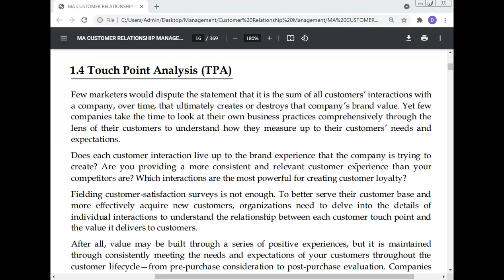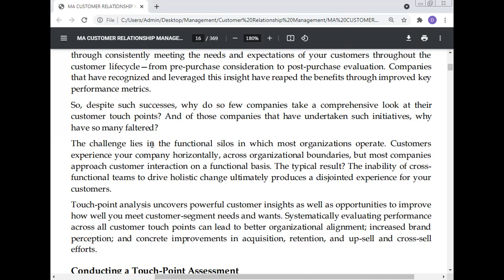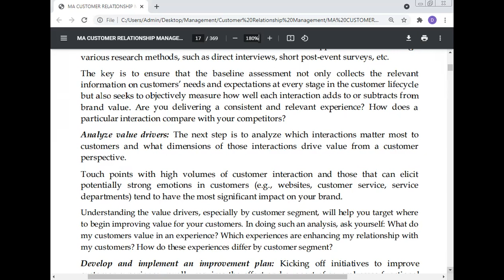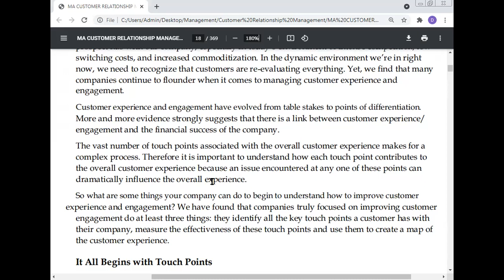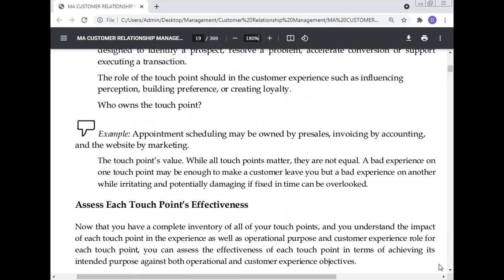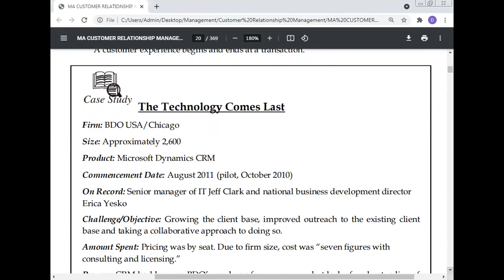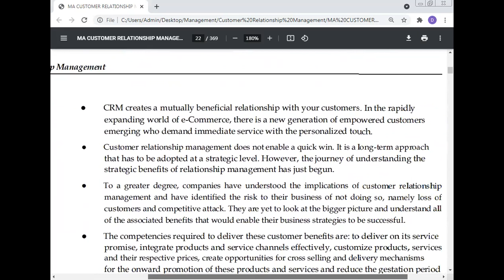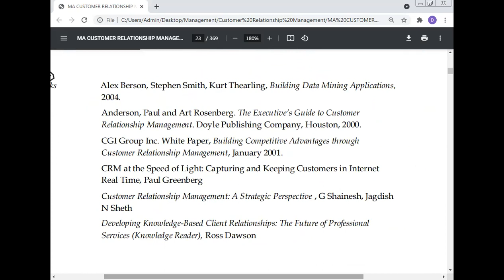Self Assesssment Touch Point Analysis, Professor Dr Manoj Kumar, Jyoti Priya CNC Workshop, Trai